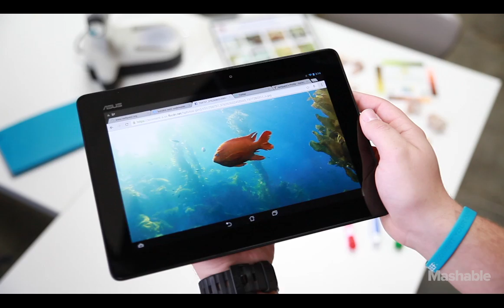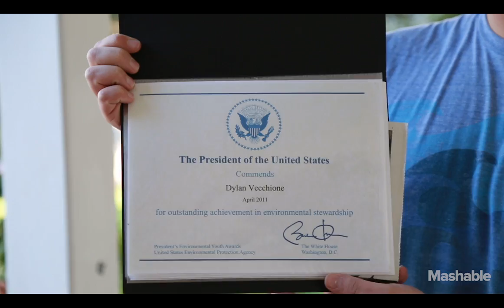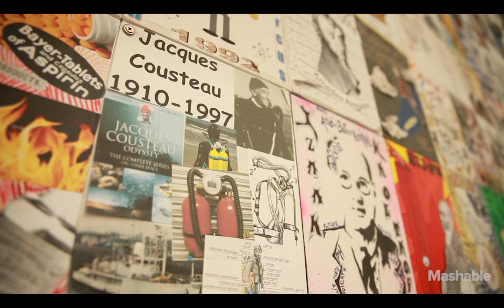A teenager's dream to save the world's coral reefs through citizen science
Dylan soon founded ReefQuest, a non-profit organization fostering marine environmental stewardship through citizen science. In layman's terms, ReefQuest is a platform that houses thousands of coral images taken by Dylan himself, and lets anyone with an Internet connection explore the reef and assess the changing hues and dying coral, contributing their observations to actual marine researchers at Hawaii's Division of Aquatic Resources and NOAA.